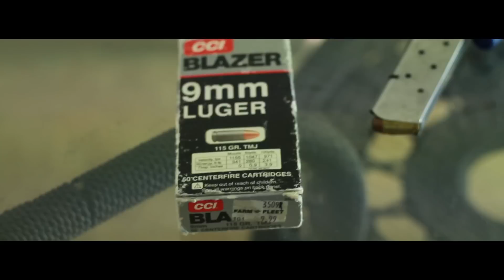$teven Cannon - Still (Official Music Video)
Directed by Tyler Acosta